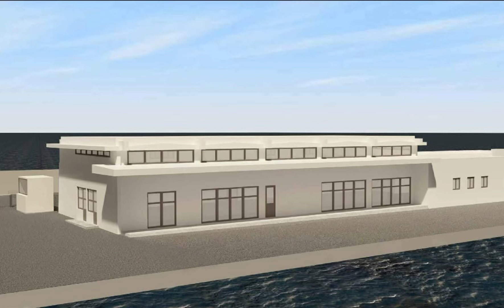Μηταράκης: Στηρίζουμε την ανάπτυξη του τουρισμού στη Χίο, όχι με λόγια αλλά με πράξεις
ΔΕΛΤΙΟ ΤΥΠΟΥ

Επίσκεψη στο Τελωνείο της Χίου πραγματοποίησε ο Βουλευτής Χίου, κ. Νότης Μηταράκης, μαζί με τον Πρόεδρο του Διαδημοτικού Λιμενικού Ταμείου Χίου, κ. Παντελή Λεγάτο.

Ο κ. Μηταράκης συνεχάρη τον κ. Λεγάτο για το έργο της ανακαίνισης και του ευπρεπισμού του κτηρίου του Τελωνείου της Χίου μέσα σε σύντομο χρονικό διάστημα. Όπως υπογράμμισε ο κ. Μηταράκης «το μεγάλο έργο, ο στόχος όλων μας και εκεί θα υπάρχει απόλυτη συνεργασία μεταξύ μας, είναι η πλήρης κατασκευή του Τελωνείου με τα κονδύλια που έχουν ήδη εγκριθεί από το Υπουργείο Μετανάστευσης και Ασύλου με τη συμβολή του Υπουργείου Εθνικής Άμυνας, αλλά και με την ευθύνη του έργου να είναι στο Διαδημοτικό Λιμενικό Ταμείο. Στηρίζουμε την ανάπτυξη του τουρισμού στη Χίο, όχι με λόγια αλλά με πράξεις».

Από την πλευρά του ο κ. Λεγάτος σημείωσε πως «είμαστε έτοιμοι να υποδεχθούμε τους Τούρκους φίλους μας από το εξωτερικό και να δεχθούμε ουσιαστικά περισσότερους επιβάτες από ότι στο παρελθόν. Η Χίος θα είναι στα πρώτα πέντε νησιά, τα οποία θα υποδέχονται επισκέπτες από τη γείτονα χώρα και να μπορούμε να βγάζουμε θεωρήσεις εδώ τοπικά. Νομίζω ότι είναι το μεγαλύτερο στοίχημα για τον τουρισμό μας και ευελπιστούμε σύντομα να υλοποιήσουμε το έργο, ώστε να μπορούμε να ικανοποιήσουμε τον κάθε επισκέπτη που έρχεται από την Τουρκία.»

Ακολουθεί η δήλωση του κ. Μηταράκη:
Επισκέφθηκα το Τελωνείο Χίου μαζί με τον Πρόεδρο του Διαδημοτικού Λιμενικού Ταμείου Χίου, τον φίλο Παντελή Λεγάτο. Είναι πράγματι εντυπωσιακό πώς μέσα σε λίγες εβδομάδες προετοιμάστηκε το Τελωνείο να υποδεχθεί τους Τούρκους επισκέπτες που θα έρθουν στη χώρα μας μετά την εφαρμογή του νέου μέτρου της κατάργησης θεωρήσεων από επισκέψεις από τη γείτονα. Οι αλλαγές που έγιναν δείχνουν ένα πολύ πιο σύγχρονο κτήριο και συγχαρητήρια που τα κατάφερε σε ένα τόσο σύντομο χρονικό διάστημα.
Το μεγάλο έργο, ο στόχος όλων μας και εκεί θα υπάρχει απόλυτη συνεργασία μεταξύ μας, είναι η πλήρης κατασκευή του Τελωνείου με τα κονδύλια που έχουν ήδη εγκριθεί από το Υπουργείο Μετανάστευσης και Ασύλου με τη συμβολή του Υπουργείου Εθνικής Άμυνας, αλλά και με την ευθύνη του έργου να είναι στο Διαδημοτικό Λιμενικό Ταμείο. Στηρίζουμε την ανάπτυξη του τουρισμού στη Χίο, όχι με λόγια αλλά με πράξεις.

Ακολουθεί η δήλωση του κ. Λεγάτου:
Βρισκόμαστε στο Τελωνείο Χίου, με το Βουλευτή Χίου, κ. Νότη Μηταράκη. Είμαστε στην ευχάριστη θέση να παρουσιάσουμε αυτό το οποίο υλοποιήθηκε τις προηγούμενες τέσσερις με πέντε εβδομάδες. Νομίζω ότι η εικόνα μιλάει από μόνη της. Είμαστε έτοιμοι να υποδεχθούμε τους Τούρκους φίλους μας από το εξωτερικό και να δεχθούμε ουσιαστικά περισσότερους επιβάτες από ότι στο παρελθόν. Ήδη βρισκόμαστε στην ανακατασκευή του χώρου του Τελωνείου και για το θέμα της Visa το οποίο είναι πάρα πολύ σημαντικό. Η Χίος θα είναι στα πρώτα πέντε νησιά, τα οποία θα υποδέχονται επισκέπτες από τη γείτονα χώρα και να μπορούμε να βγάζουμε θεωρήσεις εδώ τοπικά. Νομίζω ότι είναι το μεγαλύτερο στοίχημα για τον τουρισμό μας και ευελπιστούμε σύντομα να υλοποιήσουμε το έργο ώστε να μπορούμε να ικανοποιήσουμε τον κάθε επισκέπτη που έρχεται από την Τουρκία.